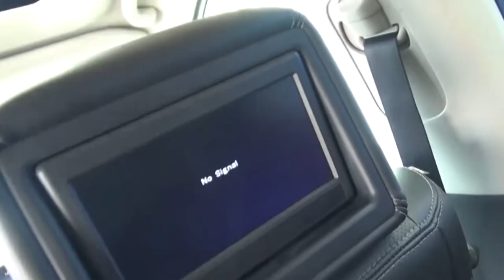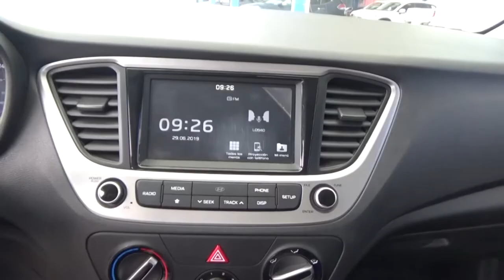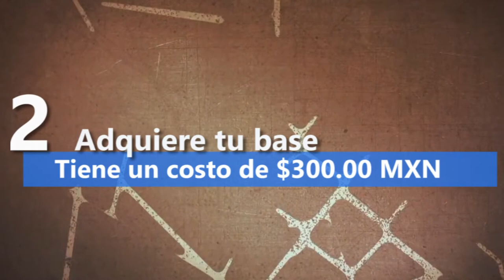Top 5 Los mejores carros para nuestra subasta pública 19 de julio